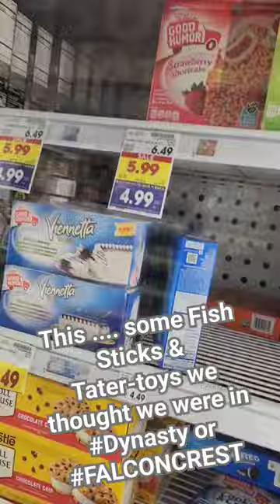Growing up this was high-end delicasy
this some fish sticks and a tater-tots could life get any better???